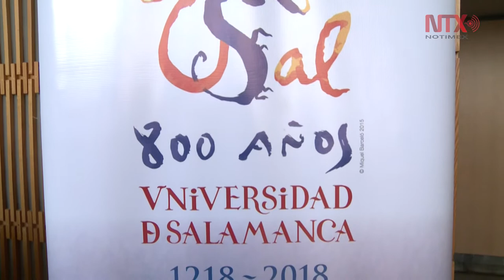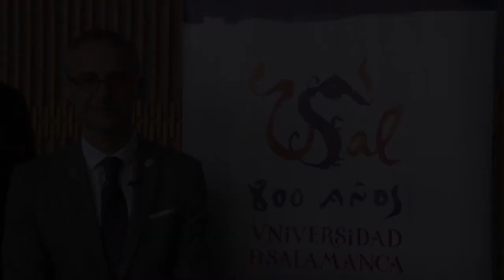México creará Colegio de Doctores de la Universidad de Salamanca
Será en 2019 cuando se creará un colegio de nivel doctoral de la Universidad de Salamanca en México